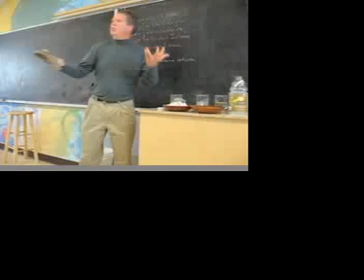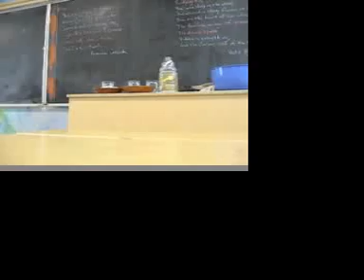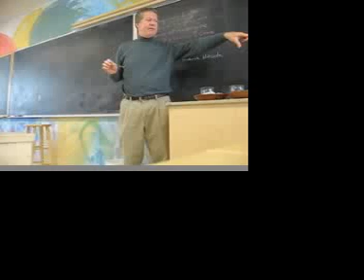Marble (Calcium Carbonate) and water day 2 part 1/2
this is day two of the continued marble experiment